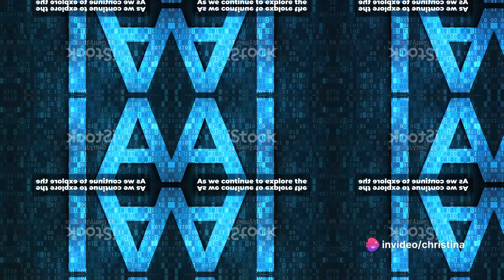AI Revolution: Microsoft's Quest for Better Batteries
In this intriguing video, we delve into the fascinating world of technology as we explore how Microsoft is harnessing the power of Artificial Intelligence (AI) to revolutionize the lithium-ion battery industry. Based on real events and cutting-edge research , we uncover the groundbreaking advancements that are driving this exciting transformation. Join us as we unravel the untold story behind Microsoft's game-changing innovation and its potential impact on our energy landscape. Get ready to witness the future unfold before your very eyes!
OUTLINE:

00:00:00 Introduction to the Advancements in Lithium-Ion Batteries
00:00:19 Microsoft's Use of Artificial Intelligence in Battery Research
00:00:35 Accelerating the Discovery Process with AI
00:00:52 The Materials Project and Machine Learning Algorithms
00:01:10 Promising Results and Potential Improvements
00:01:30 AI's Impact on Various Industries
00:01:42 Unlocking the Potential of AI